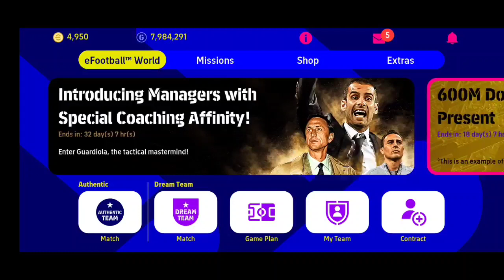أول تجربة لخطة 424 بالشكل الجديد 😱 خطة أسطورية تستحق التجربة ! efootball 2023 Mobile